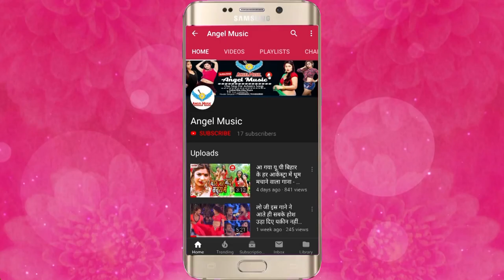एक गरीब लड़के की मोहब्बत | रुला देगा बेवफाई का सब्से ग़म भरा वीडियो : तु भईलु सनम हरजाई हो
एक गरीब लड़के की मोहब्बत | रुला देगा बेवफाई का सब्से ग़म भरा वीडियो : तु भईलु सनम हरजाई हो - Ravi Rangbaaz

Song Name - तु भईलु सनम हरजाई हो
Album Name -  तु भईलु सनम हरजाई हो
Singer Name -  Ravi Rangbaaz
Music Director - Jayant Dubey
Video Director - Pandey Ji